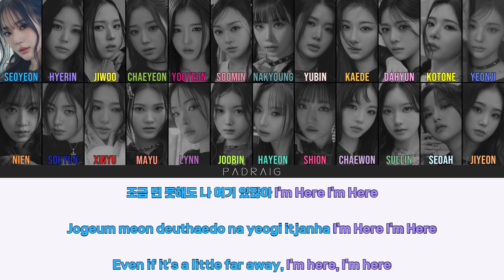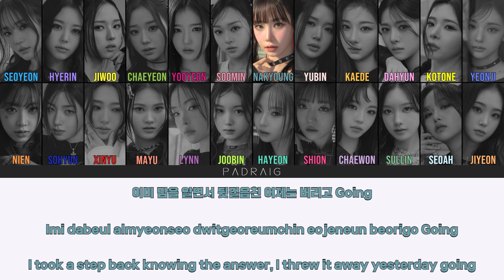tripleS (트리플에스) - Non Scale Colour-coded lyrics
Artist - tripleS (트리플에스)
Song - Non Scale
tripleS (트리플에스) - Non Scale colour coded lyrics color coded lyrics